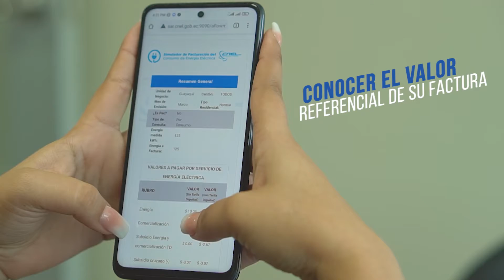Simulador de facturación del consumo de energía eléctrica - CNEL EP